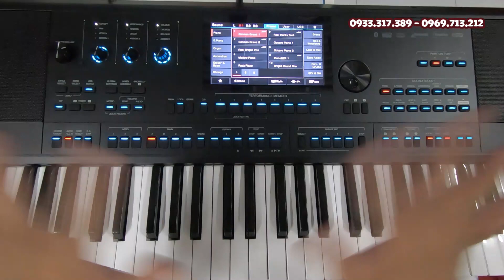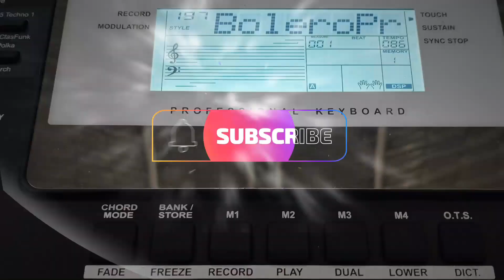Nút Mono trên đàn Organ Kurtman SV800 để làm gì?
💥 Trên đàn Organ Kurtzman SV800 có 1 nút là "MONO" mà nhiều anh em chưa biết công dụng.  Theo thắc mắc của anh em nên mình làm Video giải thích về chức năng Mono trên đàn organ Kurtzman Sv800 nhé.
💥 Đàn Organ Kurtzman SV800:
✔ Dài 1007mm - Rộng 392mm - Cao 130mm.
✔  Trọng lượng: 9,4 kg.
✔  Nguồn: 15V.
✔  61 Phím Electronic Organ Keys kèm Touch Response 3 cấp độ, 3 lớp.
✔ Màn hình cảm ứng: TFT LCD 7inch.
✔ Độ đa âm: 256.
✔ Công suất Loa: 15W x 2 + 25W x 2.
✔ Bộ nhớ Sample: 768 MB.
✔ Style: 320 điệu nhạc mặc định + 1000 điệu tự cài thêm.
✔ Voice: 1379 tiếng mặc định + 500 tiếng tự cài thêm.
✔ 500 bài hát mẫu và 3 bản nhạc mặc định.
✔ Đầy đủ các chức năng Chuyên môn để đi Show như: Lock: Khóa tiếng; Break: dằn nhạc; Suycstop: dằn điệu; Đọc điệu trực tiếp từ USB.
✔ Có đến 200 Bank tiếng, mỗi bank lưu được 8 Track. Có 4 âm sắc cài đặt sẵn phù hợp với từng Điệu.
✔ Có 3 Intro, 3 Ending, 4 fill, 1 dằn nhạc, Auto fill, Q.S Link (tự chuyển tiếng theo fill).
✔ Bend xoay kèm đèn led đẳng cấp.
✔ Có Phrase Pad để sử dụng các mẫu hiệu ứng Âm thanh ngắn.  Có đến 200 bank; mỗi bank có 4 Mẫu; Tự cài đặt thêm được 500 mẫu.
✔ Đọc và Xuất được âm thanh WAV, MP3, Midi.
✔ Có Bluetooth Audio lẫn Bluetooth Midi.
✔ Bộ công cụ tự làm Điệu chuyên nghiệp.
✔ Đèn Led hiện đại có thể tùy chọn màu sắc.
✔ Bộ Mixer, Global Setting,... rất chuyên nghiệp để tùy chỉnh hầu như là mọi thứ trên đàn.
✔ Kết nối: Tai phone, Mic, 2 Auxin, 2 LineOut, 2 pedal, 2 Midi, 2 USB.
✔ Sample cập nhật liên tục.
✔ Nhiều cài đặt tự Ủy quyền chức năng vào các Nút để hỗ trợ người chơi.
✔ Kurtzman SV800 giá 17 triệu đồng, kèm sẵn dữ liệu Sample.
✔ Đối với Khách hàng tin tưởng chuyển khoản trước:  tặng kèm Chân đàn, USB dữ liệu và Miễn phí Ship.
✔ SV800 bảo hành 24 tháng, 1 đổi 1 trong 30 ngày đầu, hỗ trợ sửa chữa có phí sau thời gian bảo hành.
💲 Ship COD toàn quốc vô cùng tiện lợi (khách hàng thanh toán tiền khi nhận hàng tại nhà).
💥 Khuyến mãi đặc biệt cho Qúy Khách Hàng tin tưởng Chuyển khoản trước hoặc mua trực tiếp tại Hải Âu Music.

 🎼  Hải Âu Music:
🎶 Hải Âu Music:
🎸 Cung cấp các loại nhạc cụ với đầy đủ các phân khúc, giá cả hợp lý.  Trách nhiệm, Uy tín là tiêu chí hàng đầu của chúng tôi. Chuyển hàng toàn quốc, hỗ trợ phí Ship khu vực xa.